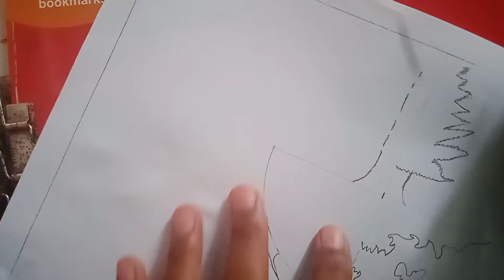Environment day ✍ panting.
Environmentday ✍ panting.